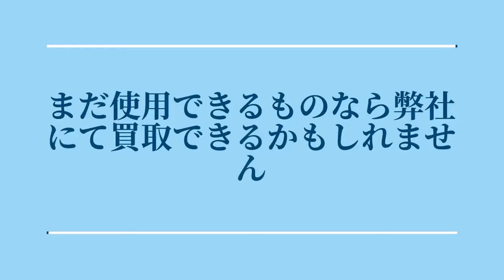東京 魚群探知機 買取